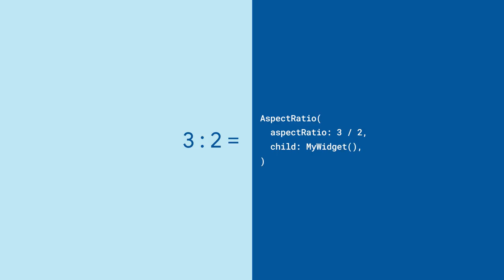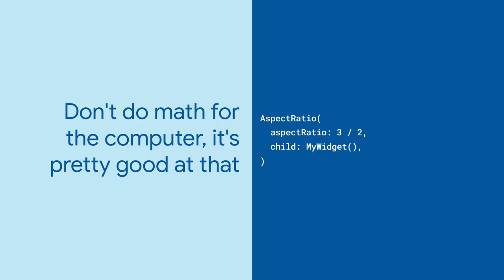AspectRatio (Flutter Widget of the Week)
The AspectRatio widget can be used to adjust the aspect ratio of widgets in your app. Use it to keep the ratio of your widget’s width and height consistent when changing dimensions.